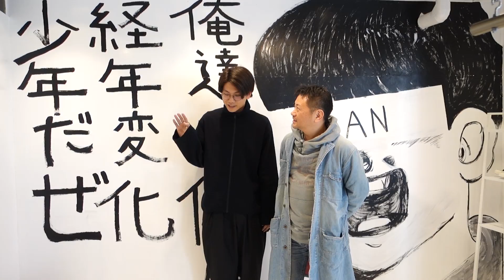「AKIRA」金田役の声優さんにご来店いただきました！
とあるご縁で、映画「AKIRA」金田役の岩田光央さんにご来店いただきました。
元ネタの「俺達ァ健康優良不良少年だぜ」というセリフは漫画のみで、映画では出てこないにも関わらず、快く引き受けてくださいました。